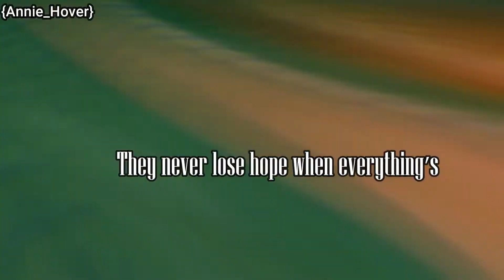Animash:(AMV) Legends Never Die Edit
Hi guys sometimes I do a MEP I like this song a lot.

When the world is callin′ you

They never lose hope when everything's cold

And the fighting′s near

It's deep in their bones

They'll run into smoke when the fire is fierce

Animash List;
Lion's Light
My Pride
WolfWalkers
Lion King
Whitefall
Animation and characters belongs to:Link